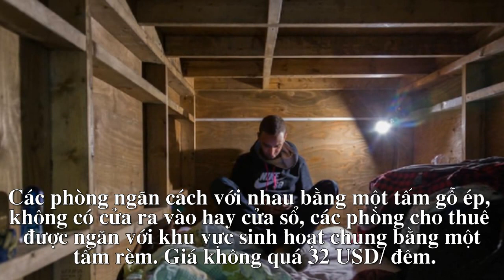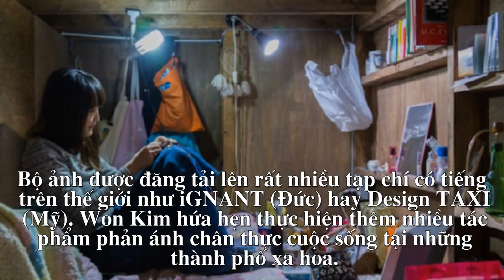Bên trong những phòng trọ siêu rẻ tại Tokyo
Các phòng dựng bằng gỗ ép, không có cửa ra vào hay cửa sổ, ngăn với khu vực sinh hoạt chung bằng một tấm rèm.